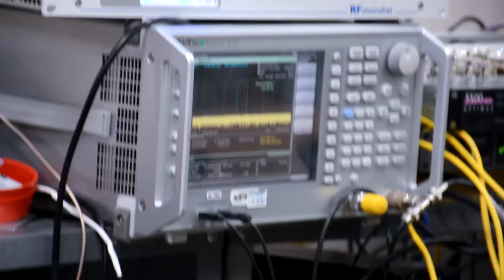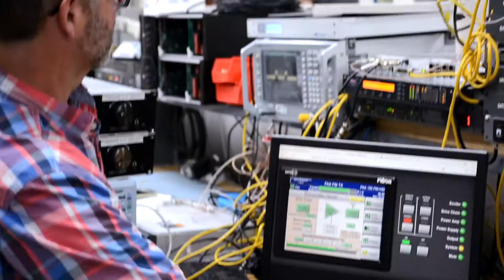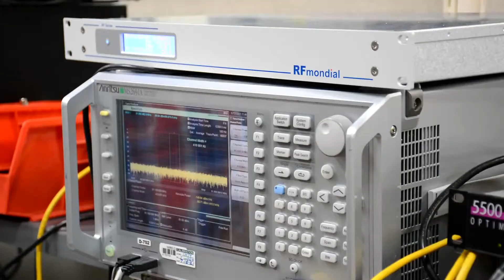From SFNs to DRM, GatesAir Improves and Enhances Digital Radio Coverage Worldwide | GatesAir Live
Nick vanHaaster talks with David Kroeger (Software Engineer) about our innovations and research in advanced digital radio broadcasting, testing single-frequency networks, how we continually improve quality for standards like HD Radio and Digital Radio Mondiale, optional native STL technology for our FM exciters, and more.

For more information about the Flexiva FMXi 4g importer/exporter, please

For more information about the Intraplex IP Link 100e, please

For more information about the Intraplex IP Link MPXp, please